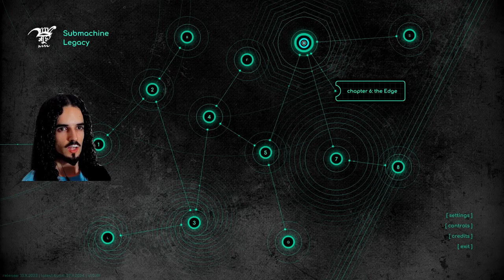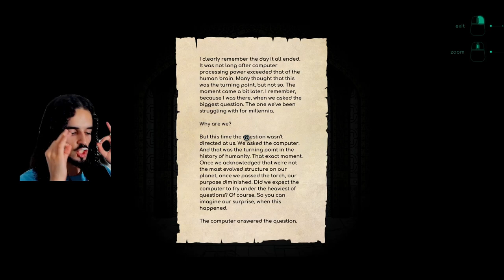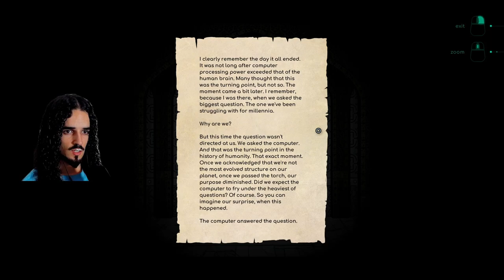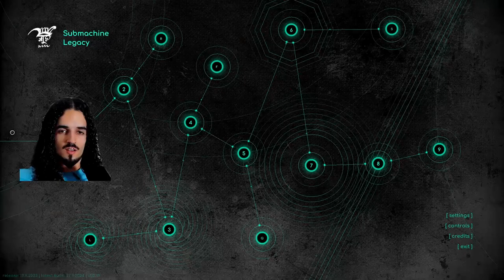The Plan | Submachine Legacy #6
We are exploring Chapter 8: The Plan.

00:00 Intro
00:44 Ch 8: The Plan
25:12 Outro